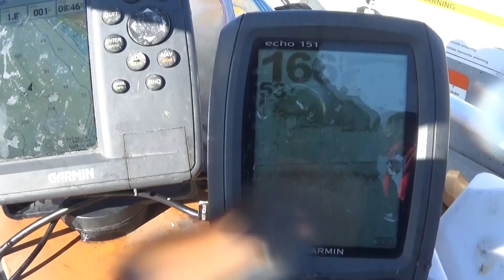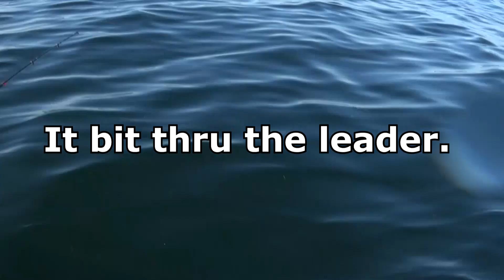Marine Area 10 Resident Coho and Crab (Puget Sound)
Special guest Levi Howard and I go for salmon and crab limits in Marine Area 10. There will be fun!